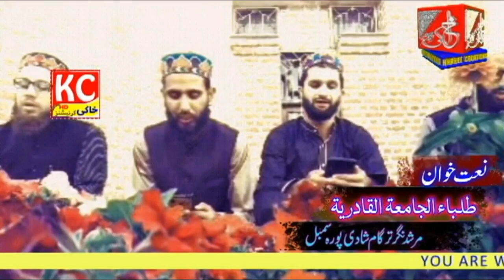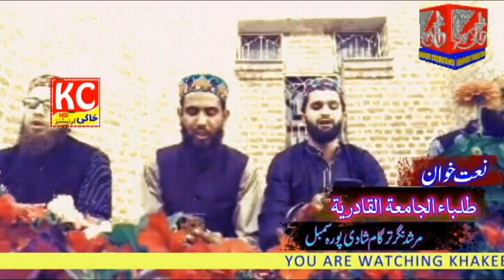Wola Naaz Madno/Kalam Meerak Shah Kashani Ra /Tariq Attari/Presented By Khakee Creations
Wola Naaz Madno/Kalam Meerak Shah Kashani Ra /Tariq Attari And Group of Aljamiat Ul Qadriyyah /Presented By Khakee Creations

Like Our Page On Facebook To Get Daily Updates